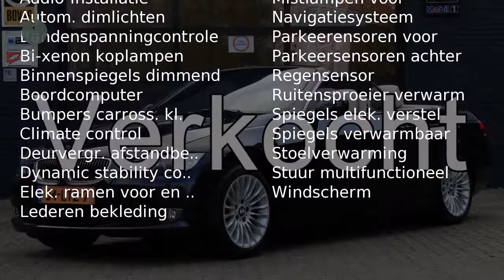BMW 3 Serie Cabrio 325I HIGH EXECUTIVE AUT6 / XENON / NAVI / PDC